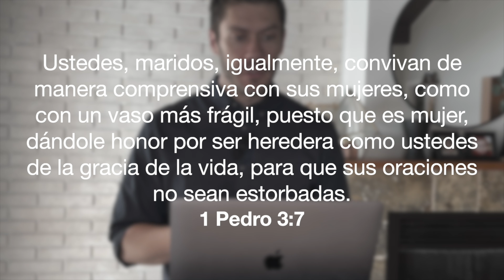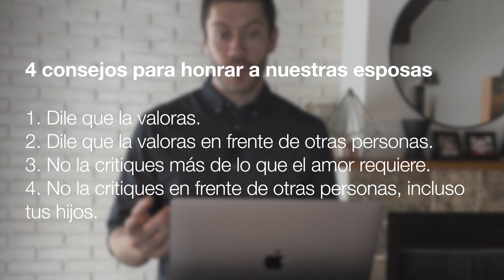3 maneras de amar a nuestras esposas (Sermón expositivo para esposos sobre 1 Pedro 3:7)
Este sermón expositivo sobre 1 Pedro 3:7 comparte sobre el rol de la mujer (1 Pedro 3:1), el rol del hombre, y tres maneras que esposos deben amar a sus esposas.

"Ustedes, maridos, igualmente, convivan de manera comprensiva con sus mujeres, como con un vaso más frágil, puesto que es mujer, dándole honor por ser heredera como ustedes de la gracia de la vida, para que sus oraciones no sean estorbadas". (1 Pedro 3:7)

¿Cómo habló Dios a tu corazón con este video? ¡Deja un comentario!